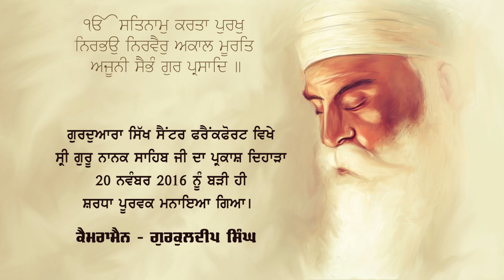Guru Nanak Dev ji Parkash Purab Frankfurt 201116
ਗੁਰਦੁਆਰਾ ਸਿੱਖ ਸੈਂਟਰ ਫਰੈਂਕਫੁਰਟ ਵਿਖੇ ਸ੍ਰੀ ਗੁਰੂ ਨਾਨਕ ਸਾਹਿਬ ਜੀ ਦਾ ਪ੍ਰਕਾਸ਼ ਦਿਹਾੜਾ 20 ਨਵੰਬਰ 2016 ਨੂੰ ਬੜੀ ਹੀ ਸ਼ਰਧਾ ਪੂਰਬਕ ਮਨਾਇਆ ਗਿਆ।
ਕੈਮਰਾਮੈਨ - ਗੁਰਕੁਲਦੀਪ ਸਿੰਘ